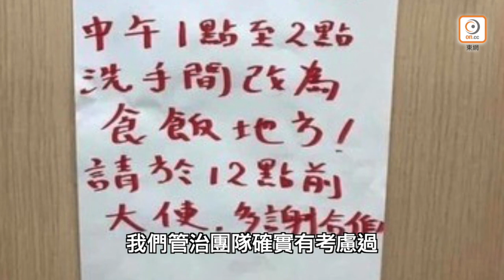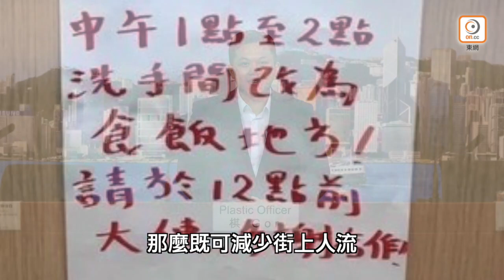【on.cc東網】東網評論：不做平衡推政策 港官就是愛玩民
【不做平衡推政策　港官就是愛玩民】